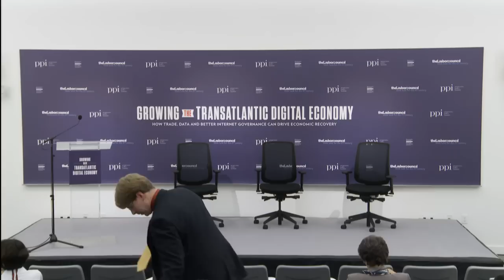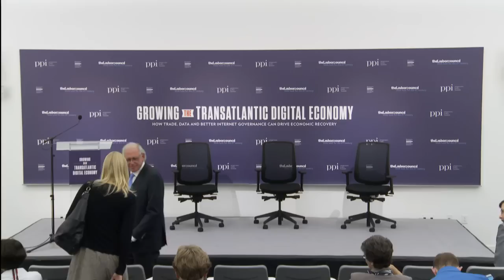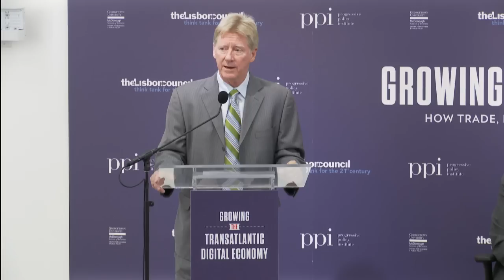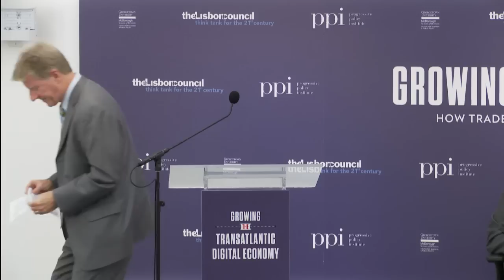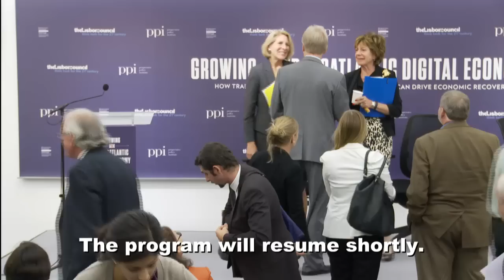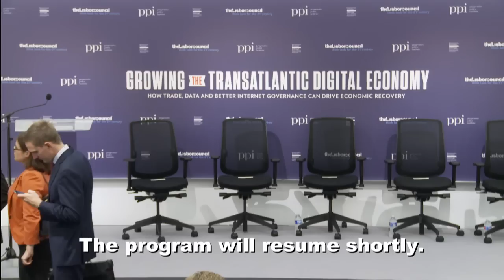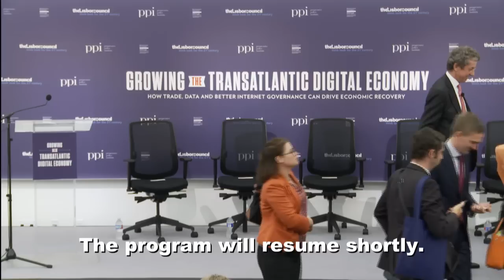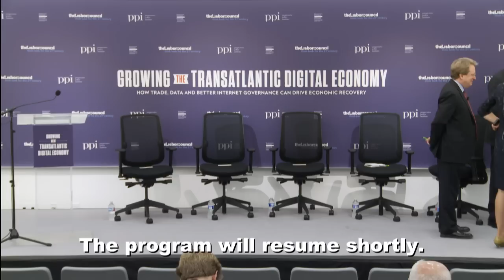Growing the Transatlantic Digital Economy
The Progressive Policy Institute (PPI) and The Lisbon Council from Brussels will facilitate a discussion aimed at finding ways to grow the transatlantic digital economy. The event feature keynote remarks from European Commission Vice President and Commissioner for the Digital Agenda Neelie Kroes and U.S. Under Secretary of State for Economic Growth, Energy and the Environment Catherine Novelli.